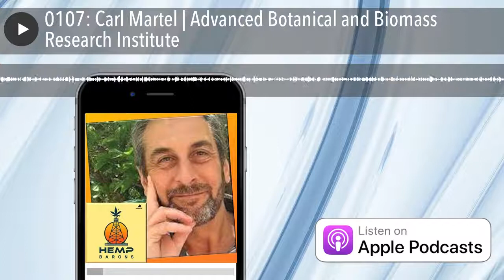0107: Carl Martel | Advanced Botanical and Biomass Research Institute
Finding sustainable solutions to non-renewable consumer products from batteries to protein bars.

In 1939 Popular Mechanics touted hemp as the next billion dollar market.  The nature of the plant allows for hemp to be a disruptor in a multitude of industries.  Carl Martel from Advanced Botanical and Biomass Research Institute joins Joy Beckerman to talk about combining modern advancements with natural law in order to meet the growing consumer needs while working synergistically with our earth.